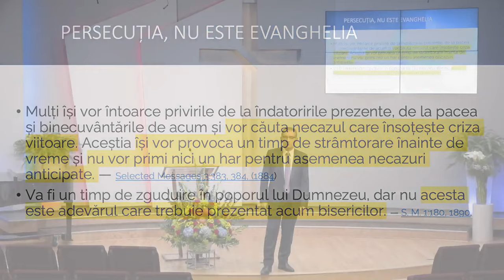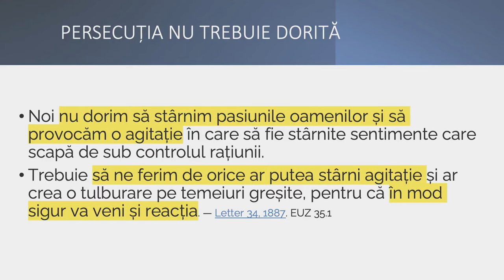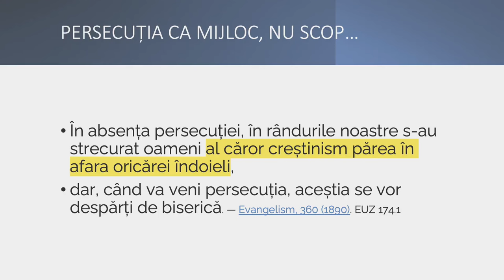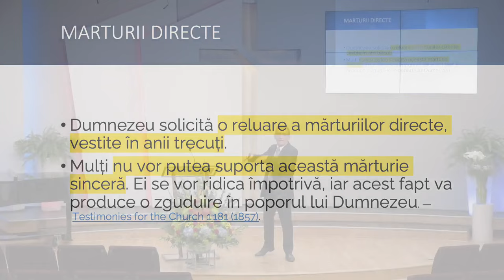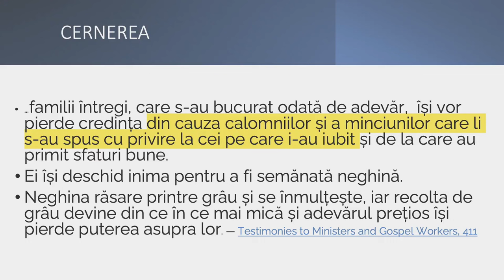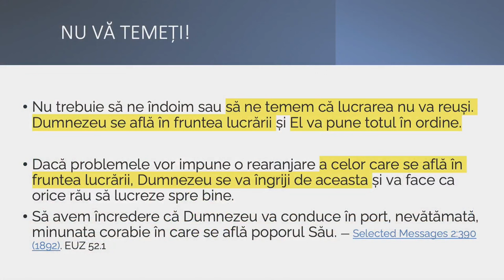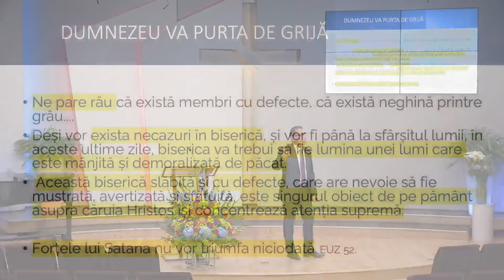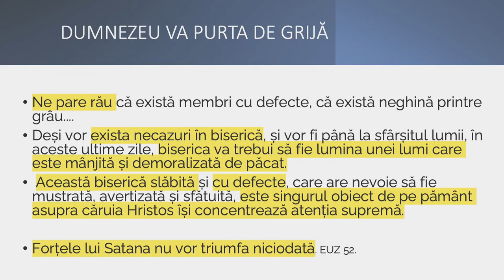Valentin Dănăiață - Soluția Bisericii: neprihănirea, nu persecuția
Biserica ASZ Loma Linda, California - mesaj de încurajare și zidire spirituală, rostit de pastorul Valentin Dănăiață, în data de 26 aprilie 2024. Predici pentru vremuri grele